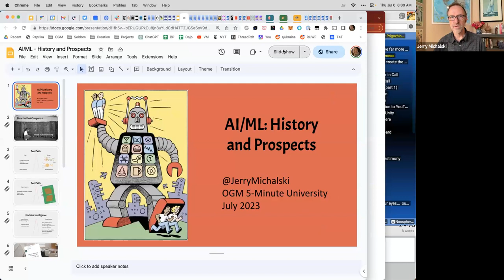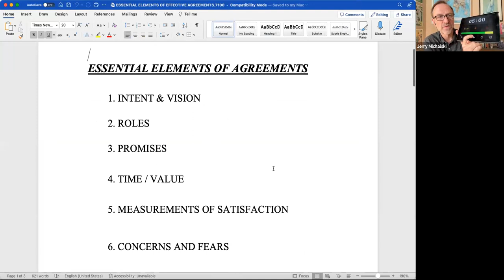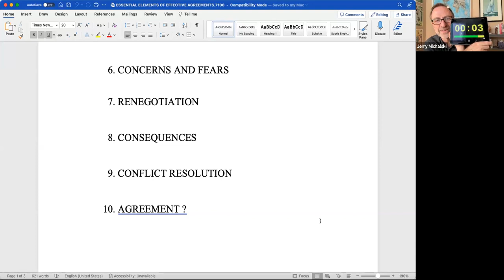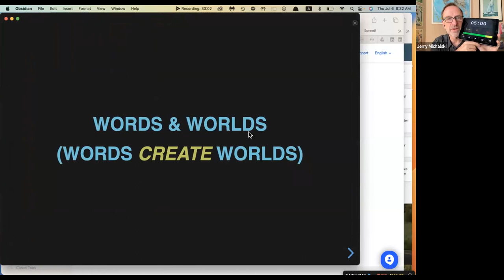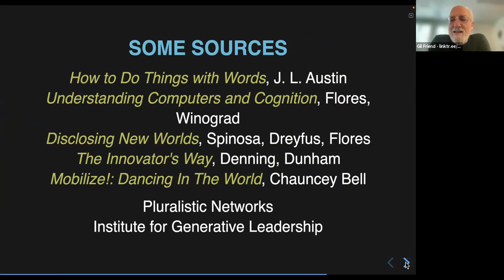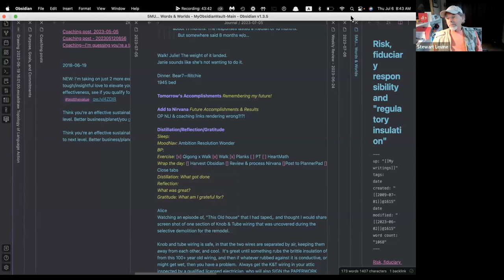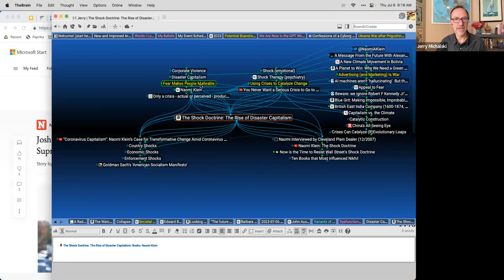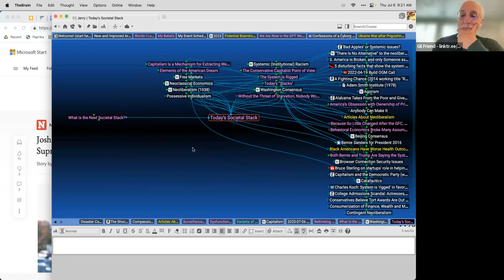2023-07-06 OGM Call: 5-Minute Universities